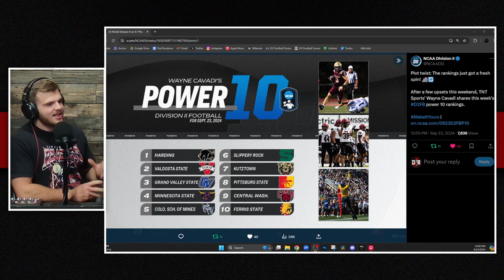The BEST Teams in D2 Football Right Now - Power 10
What do you think of these rankings? Anyone missing?